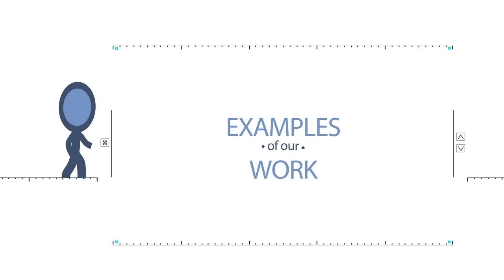Gangadhar Graphics || Promotional Video Final || Advertisement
“Gangadhar Graphics” is making a creation of art and visualizing the characters into the animations and Graphics, Typography, Motion Graphics, Website designing, GIF Animations.

This is regarding to know that we are also good at making Poster designing’s, Brochure designing’s, Film Making, Editing, etc.

We are also here to help you!

Regards,
Gangadhar Graphics